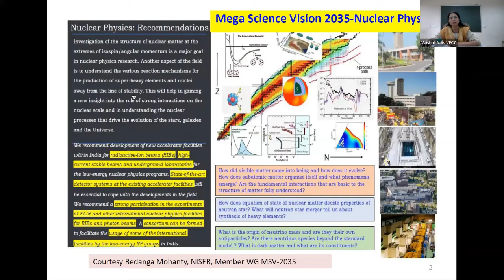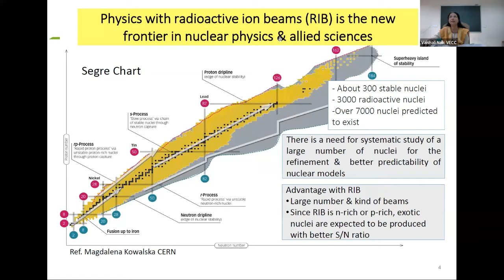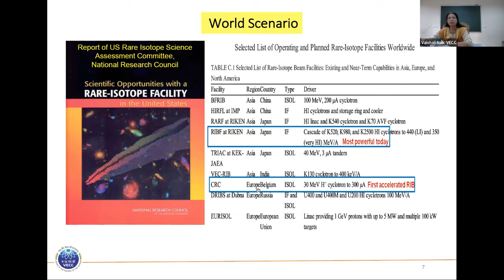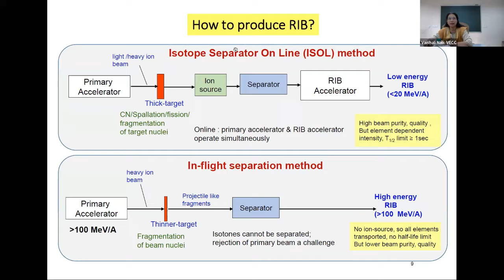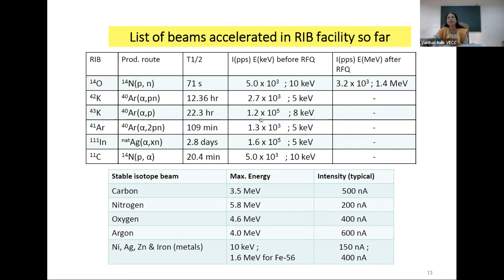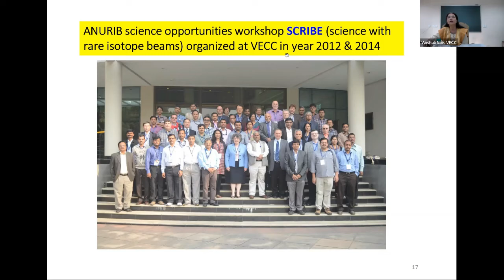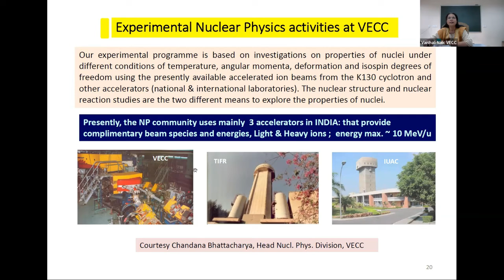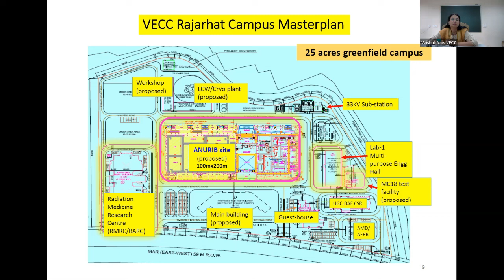Radioactive Ion Beams (RIB) by Vaishali Naik